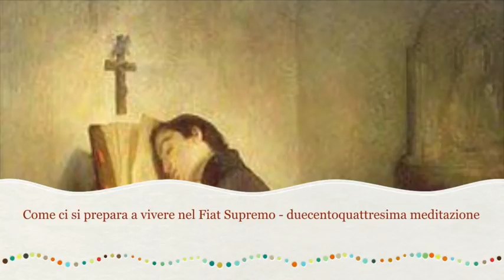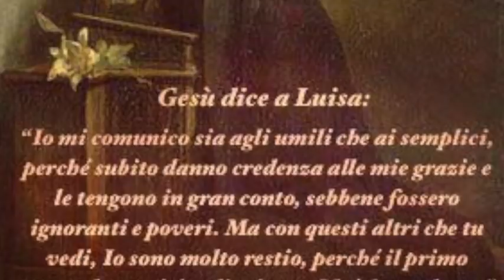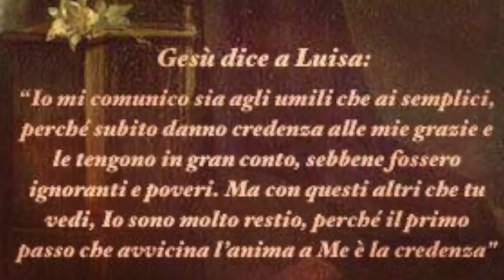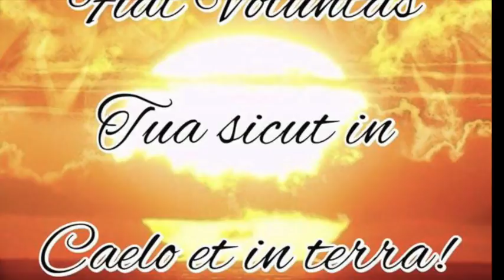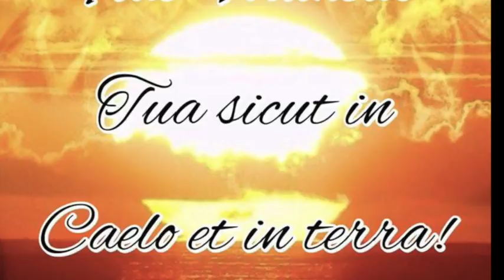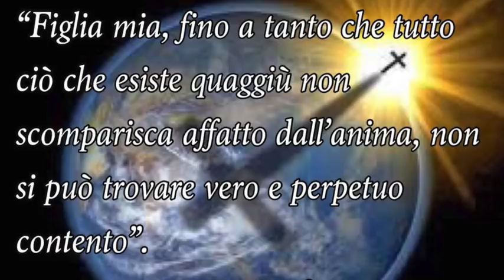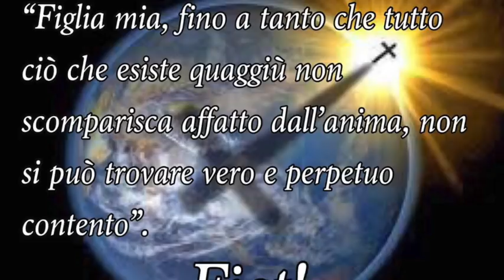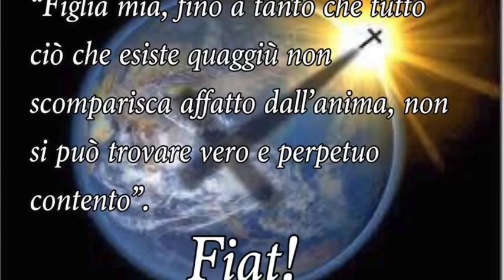La forza della ragione. Reprimere i primi moti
Gesù le mostra la sua umanità glorificata vestita di luce e di sole e le spiega che tale veste di gloria fu meritata dalle infinite piaghe della sua umanità sofferente. Luisa compie un atto di contrizione perfetta e poi viene inviata da due peccatori per dissuaderli dalle loro azioni. Gesù spiega il principio ascetico fondamentale del reprimere i primi moti negativi che si muovono nell'anima (pensieri, parole e mozioni), perché se si cede ad essi in breve si cade nella devastazione interiore e sotto il dominio delle cattive passioni. Libro di cielo volume 4, capitoli 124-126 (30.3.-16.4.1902), 18 Giugno 2018